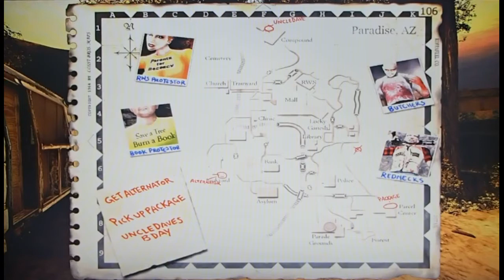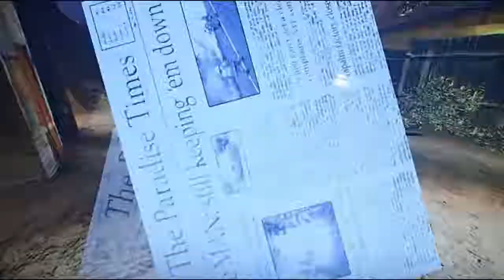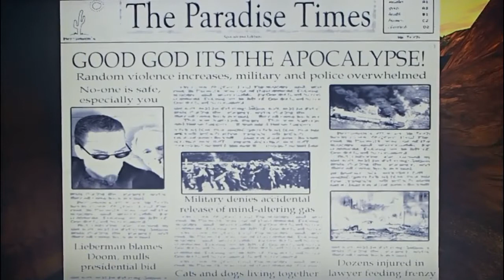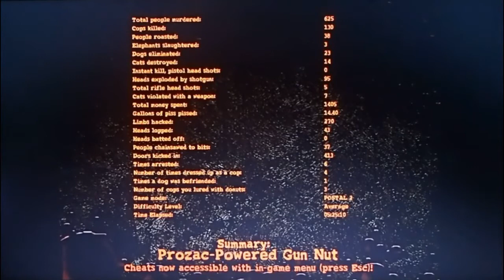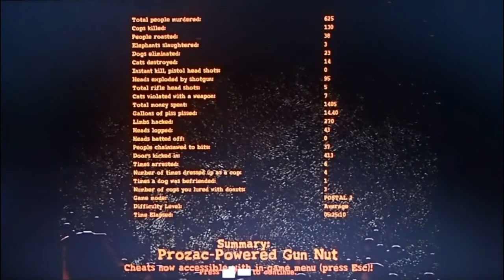JamTime Plays Postal 2 Episode 5